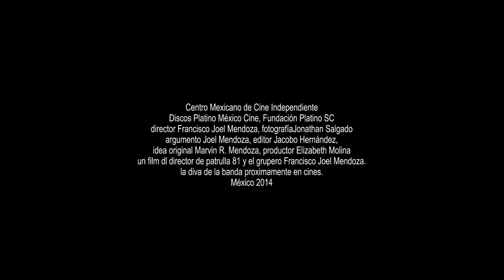Jenni Rivera - Trailer Official "La diva de la banda" La pelicula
Jenni Rivera - Trailer Official
"La diva de la banda"  La pelicula